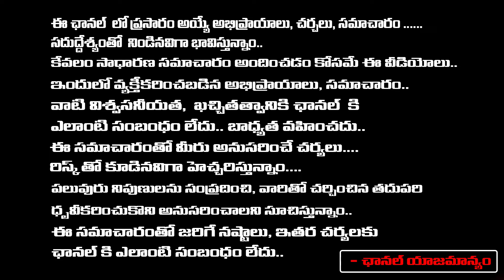Duvvada Srinivas Say Sorry To Pawan Kalyan, But Why | Red Tv